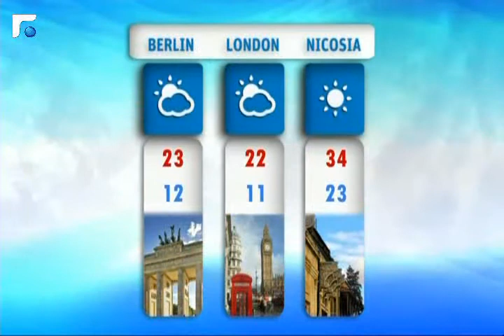نشرة الطقس 16/06/2014